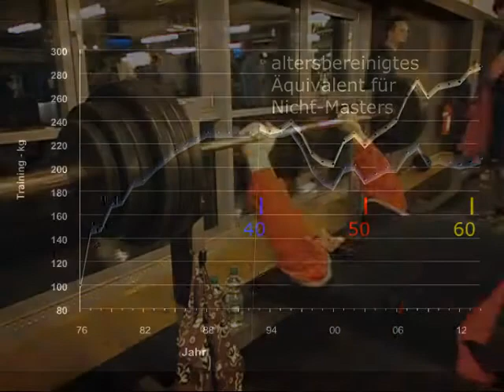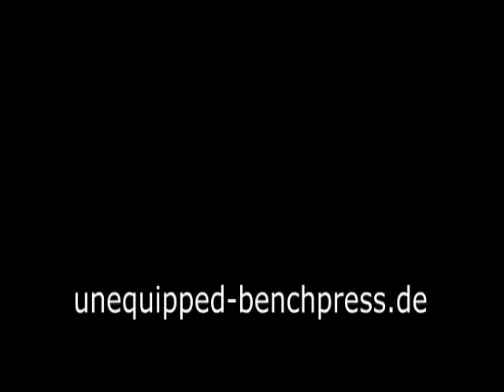Raw Bankdrücken - Walter Kurda - 2015